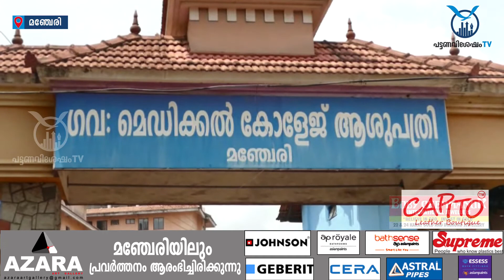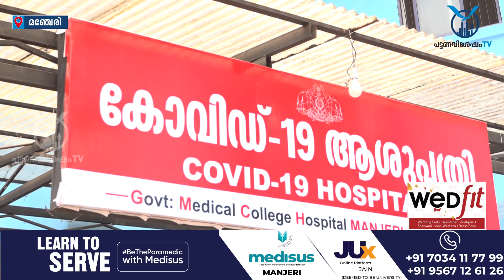ജില്ലയിൽ രോഗ വ്യാപനം രൂക്ഷം,പരിശോധിക്കുന്ന 100 പേരില്‍ 31 പേരും കോവിഡ് ബാധിതർ.